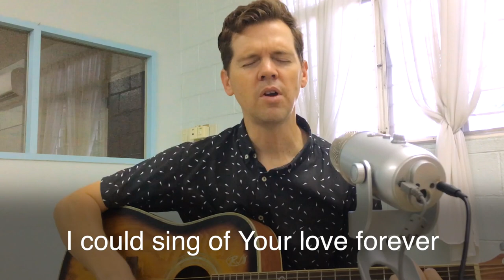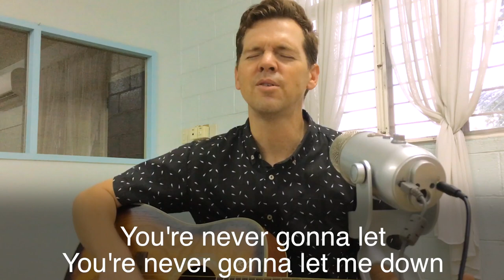Week 6 of worship music for "church at home" with Jonathan Stumbo, with lyrics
Click on the links below for the lyrics to sing along.